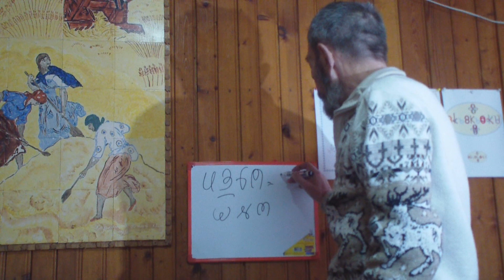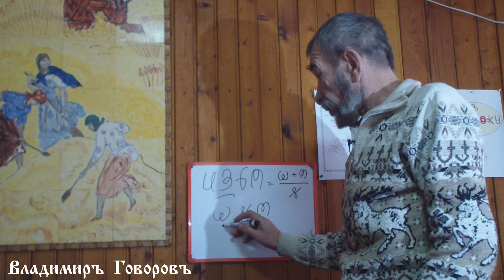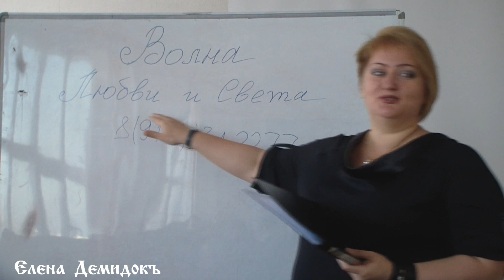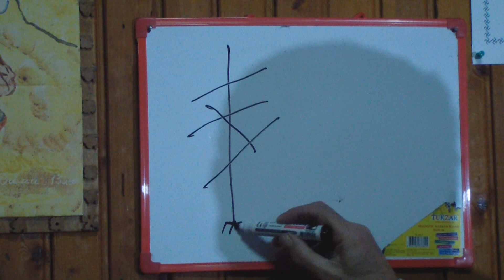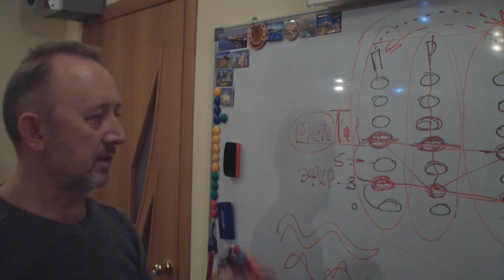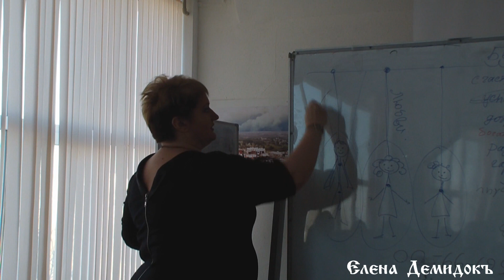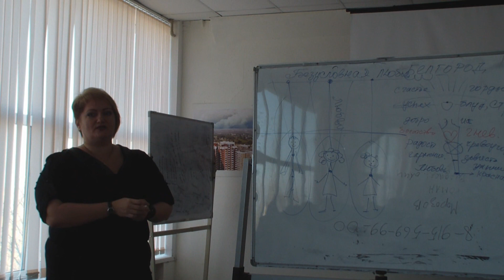Зри, участвуй, созидай - наРОДное Видение подымай